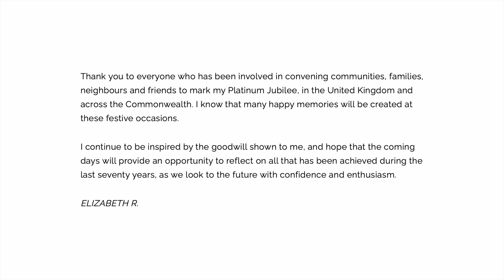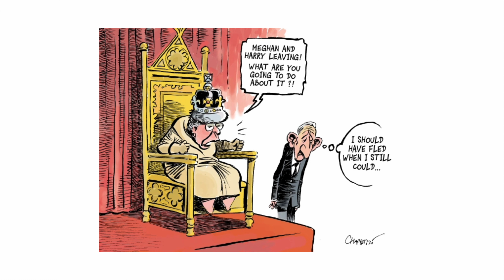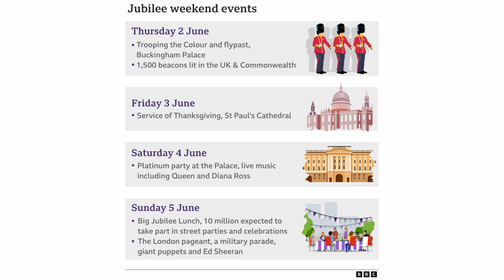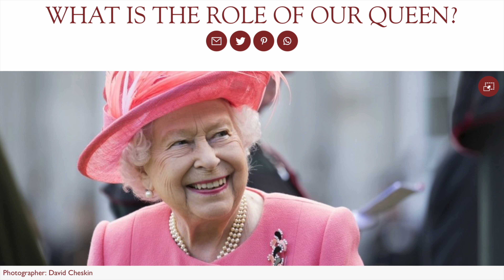英女皇登基70年，點解佢咁受歡迎？在英港人如何參與慶祝？ | 移民生活 | 英國新聞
英女皇登基70週年，一齊睇睇有咩慶祝活動？
移民英國香港人，可以點樣參與？
反思皇室價值，點解英女皇廣受愛戴？